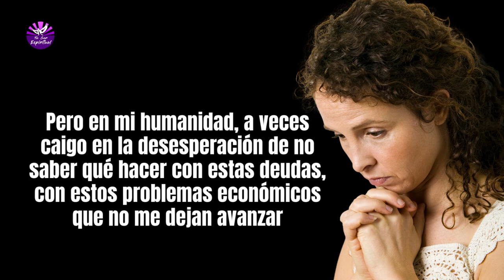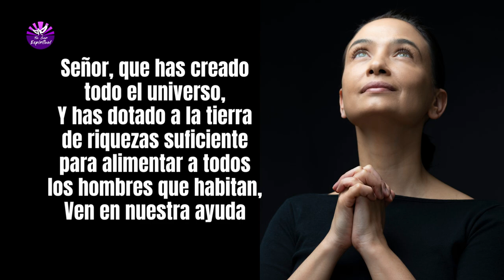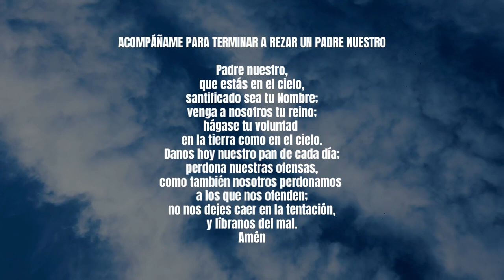CAMBIA TU VIDA PARA SIEMPRE CON ESTA ORACION MILAGROSA DE LA SUERTE Y PROSPERIDAD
ESCUCHA ESTA ORACION MILAGROSA TODOS LOS DIAS
repite conmigo Todo lo entrego en Tus manos SEÑOR,
Por eso proclamo: ¡Confío y espero en Ti, TUS TIEMPOS SON PERFECTOS